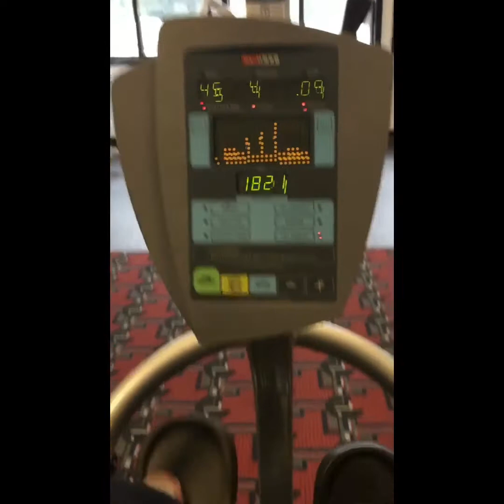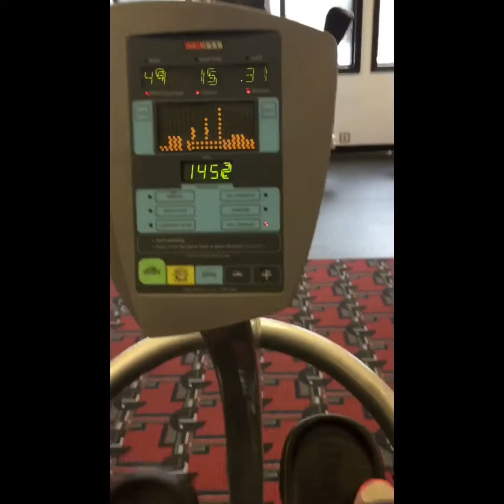No pain No gain 🏋️‍♀️